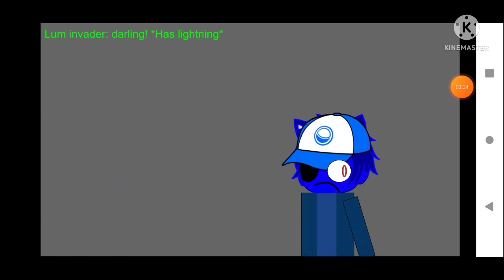Seth Shafer Ultimate Satam Z S1 episode 9: meeting Lum invader and ataru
credit to owner for sound clips and music

(sorry for this kinda short I guess)